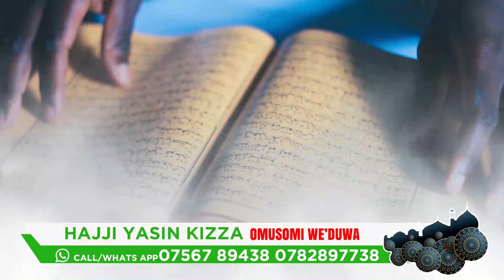AMERICA YANYIGA LWA BAANA ROBIN KISTI N'EMBOOZI Y'EKYEYO. SENTE JEZIIRI NAYE MANYA BIINO .EP 1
TRENDING STORY